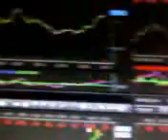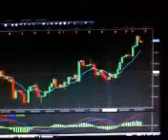I did it again!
Trading the EUR/GBP has proven to be my best investment thus far. Even when I was trading real money I was always making money on it; so if it aint broke why fix it? I'm going to stick with this concept for a minute and see if I can go for the week on one trade. Tradersfriend, need some advice on this idea.